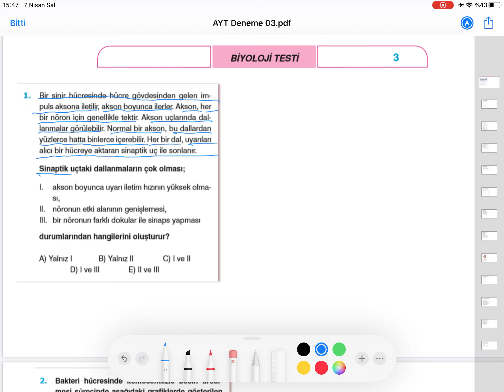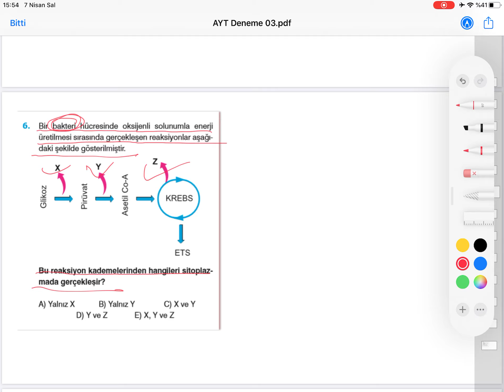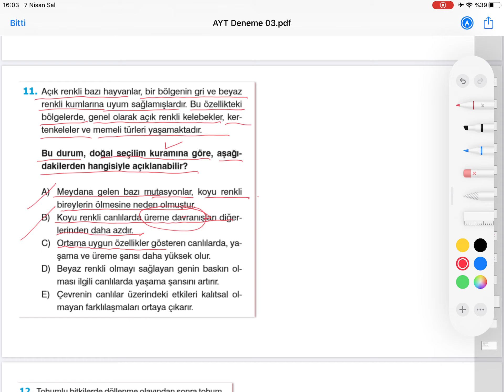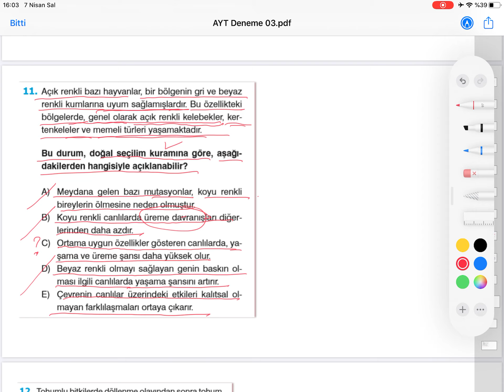Biyoloji AYT Deneme 03 | 20 TYT & 20 AYT Supara Yayınları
Biyoloji Öğretmeni İdris Özçelik